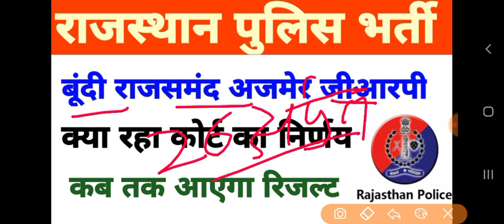Rajasthan Police 2019||Result Updated || हाई कोर्ट में हुई सुनवाई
Social link.

अनअकैडमी पर वनरक्षक वनपाल पटवारी राजस्थान पुलिस सब इंस्पेक्टर ग्राम सेवक शिक्षक भर्ती ras सभी प्रतियोगी परीक्षाओं की फ्री क्लास लेने के लिए दिए गए लिंक पर

क्लास को अनलॉक करने के लिए इस कोड का यूज करें:- अनलॉक फ्री है
कोड-Studywithmk70